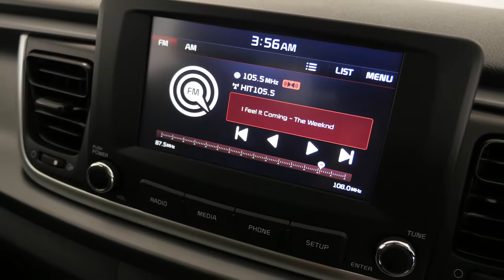KIA RIO S Clear White Manual Hatchback K038036 NO LOGOS